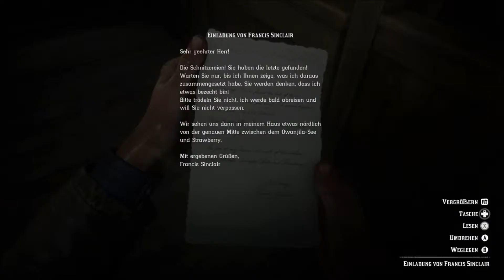Red Dead Redemption 2 | Geologie Für Anfänger | Alle 10 Fels Schnitzereien | Fundorte & Belohnungen